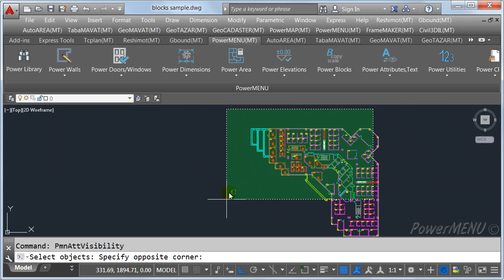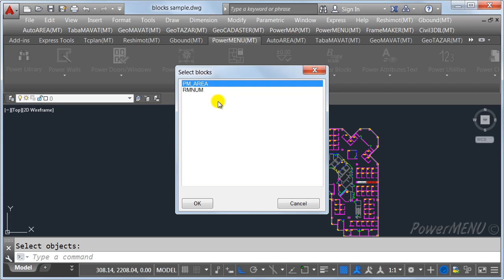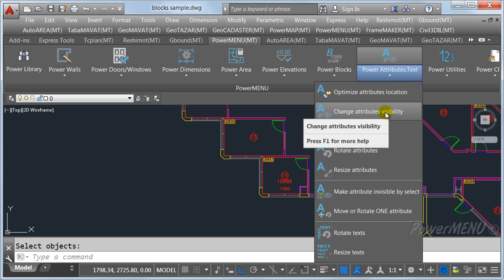pm change attributes visibility